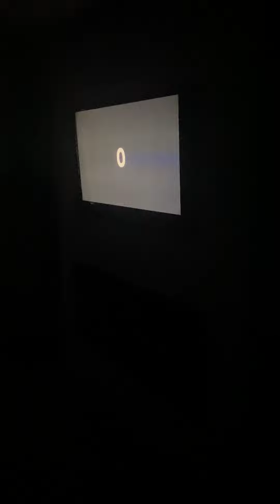Kidz Bop Kids Dance Monkey Dance Along